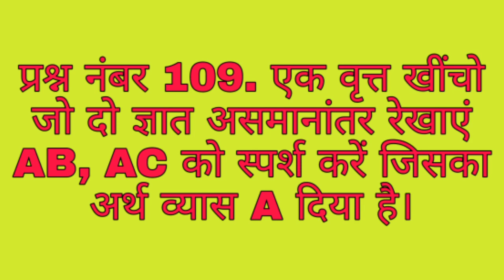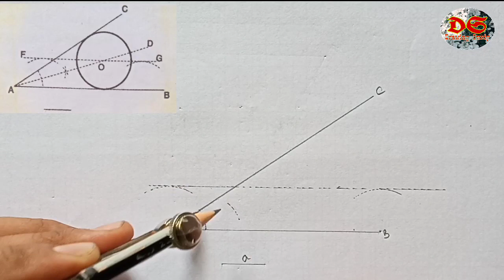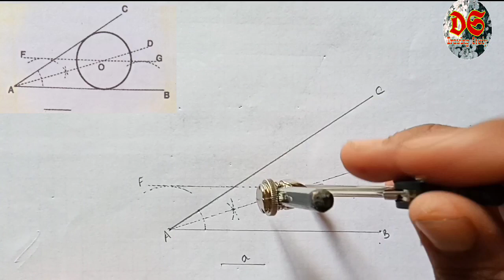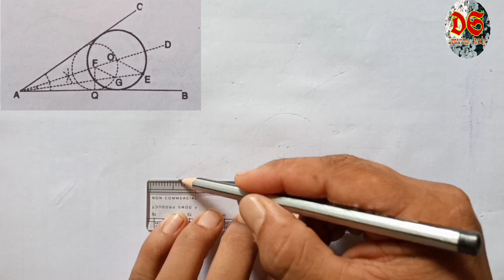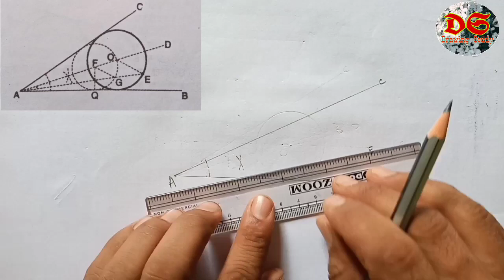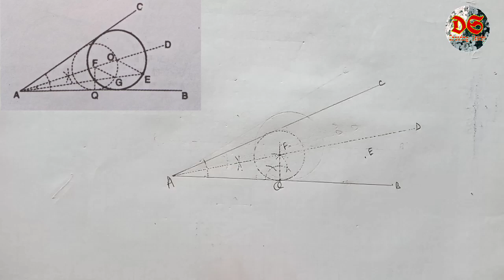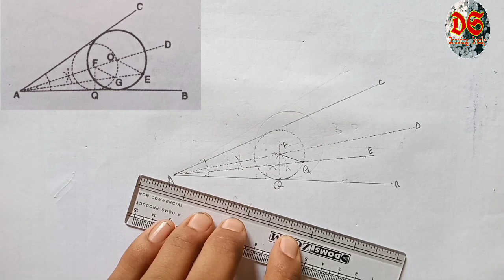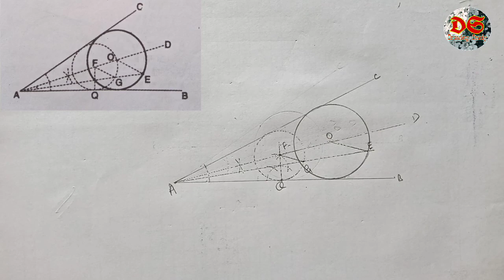Drawing Study| Geometrical Drawing| Class 10th| Question no 109,110| NCERT Syllabus